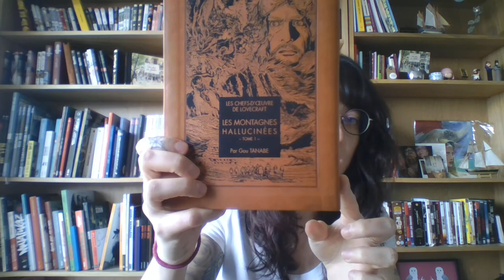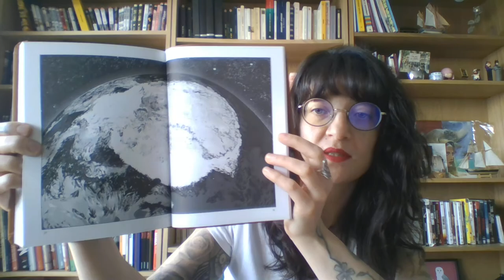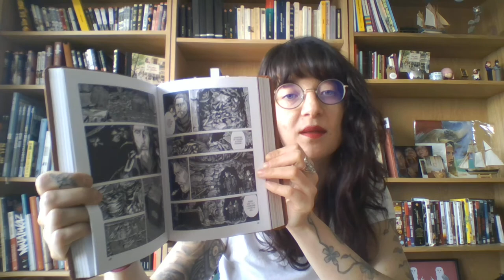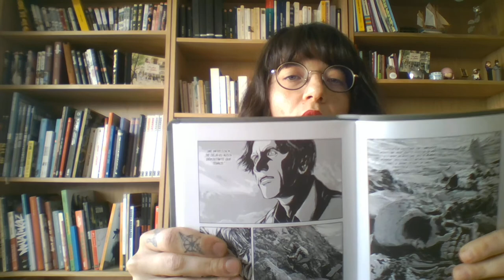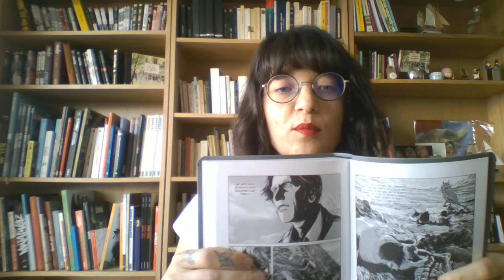Confinement Jour 2: Adaptations lovecraftiennes en manga par Gou TANABE !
Entrez dans un monde rempli de ténèbres et d'horreur à travers un dessin immersif et hypnotique !